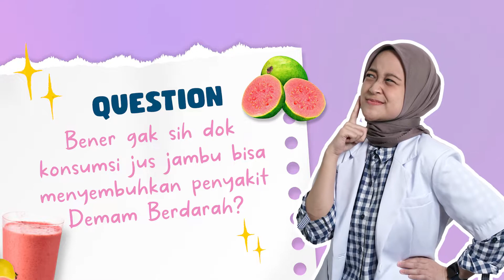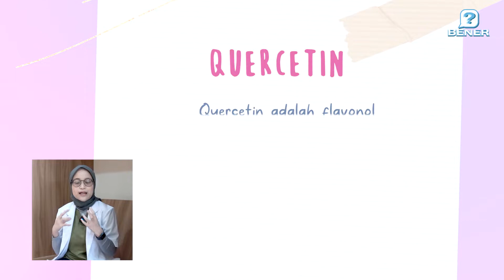Konsumsi Jus Jambu bisa Menyembuhkan Penyakit DBD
Hallo Pearls...

Seperti kita ketahui DBD disebabkan oleh virus yang dibawa dari nyamuk. Lalu ada informasi nih tentang jus jambu yang bisa mengatasi penyakit DBD. Bener ga sih???

Simak jawabannya divideo ini ya Pearls
Semoga bermanfaat